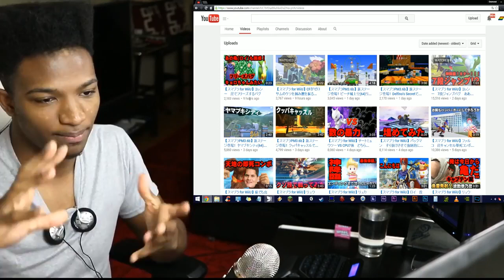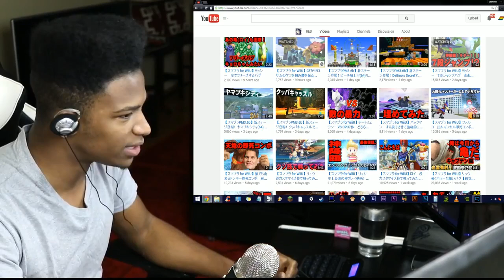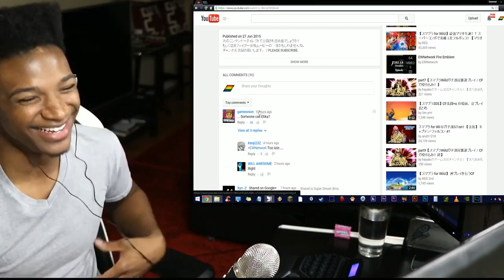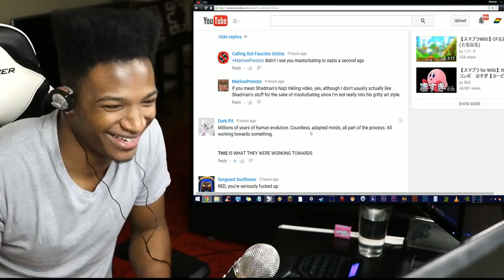Captain Falcon and Zero Suit Samus XXX Action... Except, Things Take a Weird Turn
Original Description: I'm always left speechless after watching one of Reds videos. It's either in awe, disgust, or confusion. This time, it was a combination of all three.